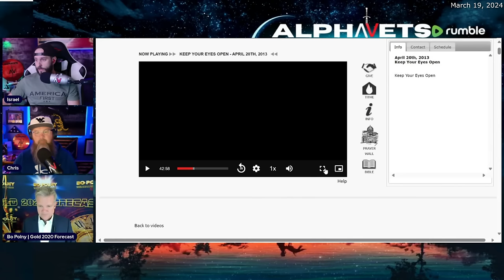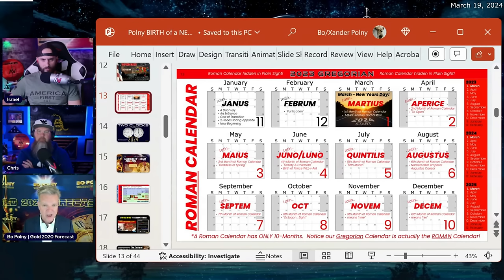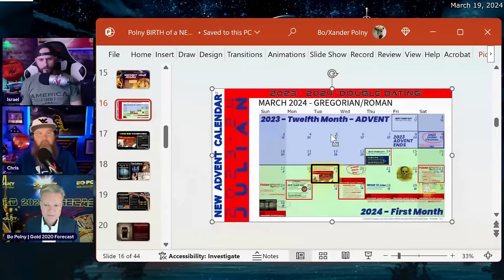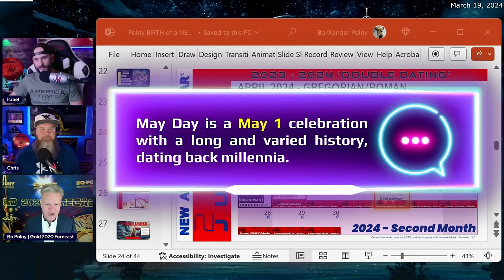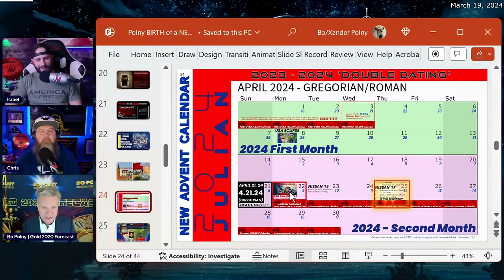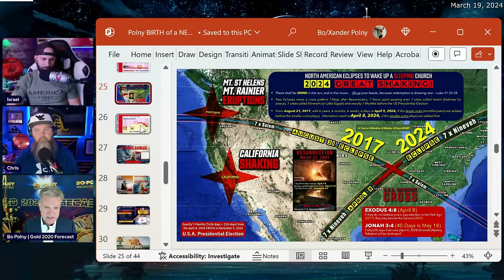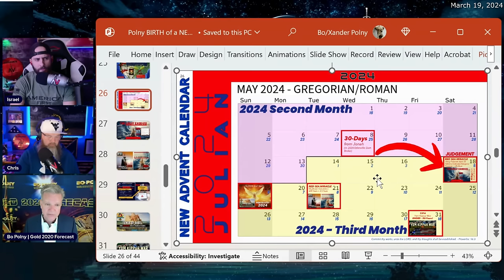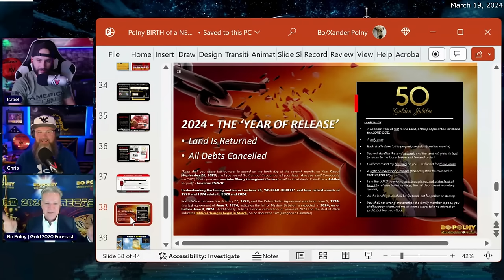They will Scream & Cry Out...💥OH MY GOD!!!💥 Bo Polny